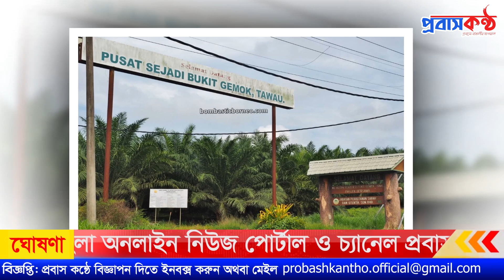সাবাহ এবং জোহরের দুটি এলাকা সর্বাত্নক ইএমসিও লকডাউন। malaysia EMCO News, BERNAMA.